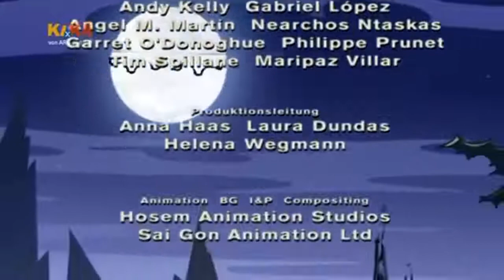School for vampires (eng sub) s1 ep 4 Opposite world